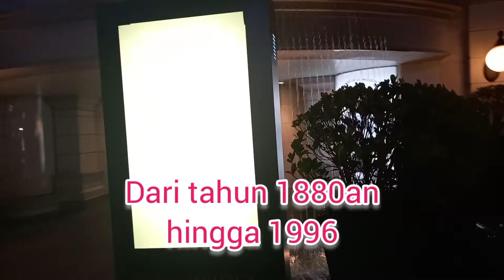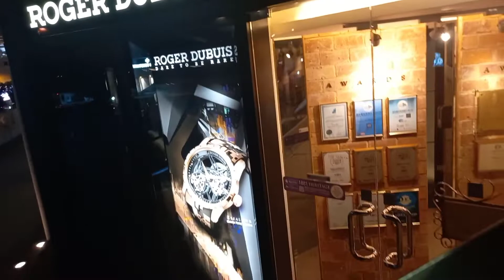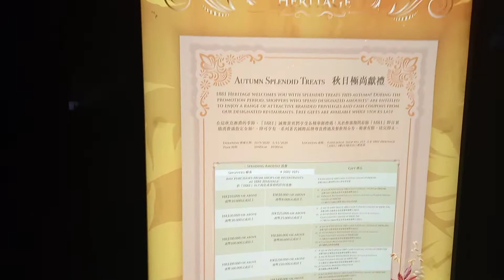THE HERITAGE BUILDING IN HONG KONG -PART 1 | Jalan-Jalan ke gedung bersejarah di Hong Kong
The Heritage adalah salah satu gedung bersejarah di Hong Kong ,yang sekarang di jadikan tempat perbelanjaan, hotel,dll.

Welcome to Heritage building

gedung bersejarahdihongkong
# tsimshatsui